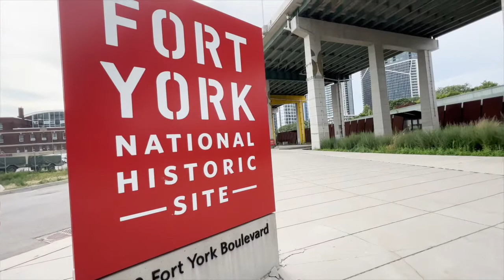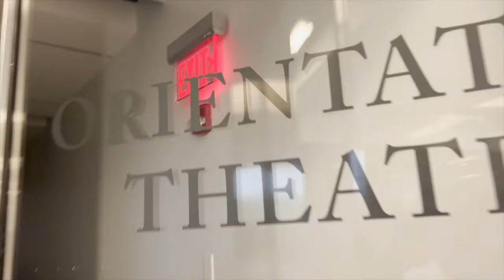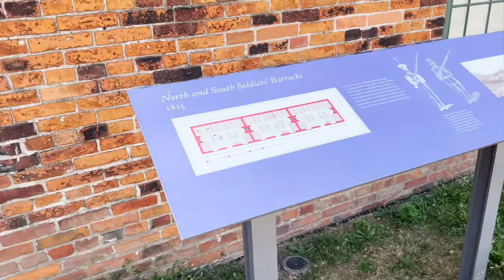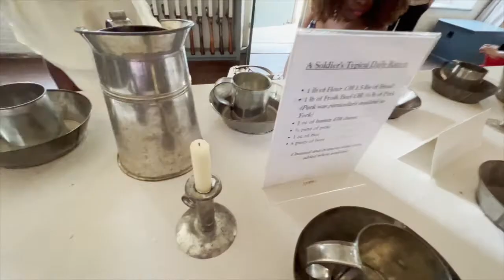Canadian Military Base at Fort York Soldiers Barracks | Chop Life Vlogs | Canada 🇨🇦 🤩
About Fort York:
"Preserved as a 43-acre archeological park, Fort York is where British soldiers, First Nations warriors and Upper Canadian militiamen stood together against the United States and its mission to capture Toronto in the War of 1812. The bloody Battle of York that ensued was a dark and dramatic moment in the history of the city.

Feel the past come to life. Relive moments of the battle through an immersive multimedia experience. Be inspired by the stories of unsung heroes and those who defended our city, while fighting against their own oppressions. Drawing upon primary sources, including military records, letters, memoirs, and oral accounts, Fort York will engage in the inclusion of Indigenous narratives and stories. We strive to better understand the experiences of persons from historically deserving communities who served in the defense of York (Toronto) and Upper Canada during the war and the pivotal role they played throughout the conflict.

Standing on the former shores of Lake Ontario, surrounded by the skyscrapers of downtown Toronto, it’s easy to see how much our city has grown.

Exhibit space in Fort York’s Visitor Centre includes:
-A 2,900 square foot Exhibit Gallery
-An ‘immersive experience’ exhibit, which takes visitors through the steps leading up to the Battle of York and the explosion of the fort’s Grand Magazine
-A 480 square foot vault, or treasury designed to display iconic and light-sensitive artifacts
-An Orientation Theatre, with a new orientation film

Indigenous Food Market:
A weekly Indigenous Food Market with talks and performances takes place at Fort York National Historic Site (100 Garrison Rd.) every Wednesday from 3:30 to 7:30 p.m., from July 13 to October 5.

Dashmaawaan Bemaadzinjin is an Indigenous food sovereignty collective and social enterprise focused on feeding the spirit of community through connections to healthy, whole and nutritious food. Dashmaawaan Bemaadzinjin invites vendors that are connected to Indigenous Foodways, food sovereignty, and Elder and community wellness, to provide healthy, fresh, traditional and fun Indigenous food for the public."